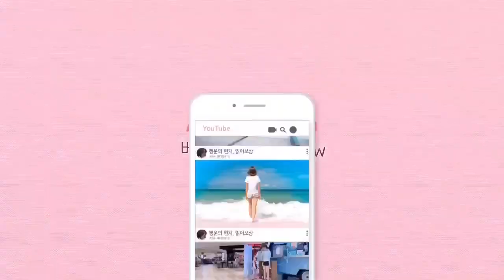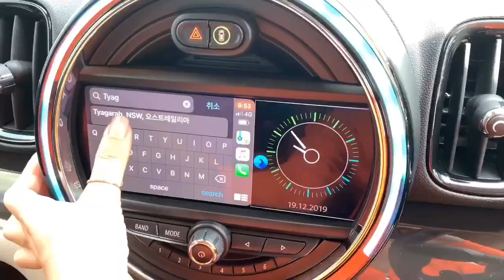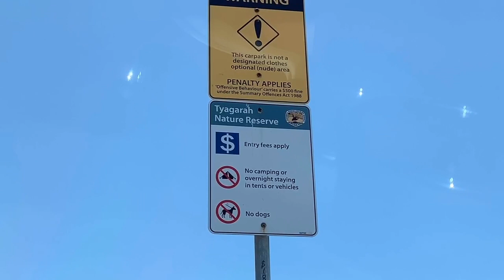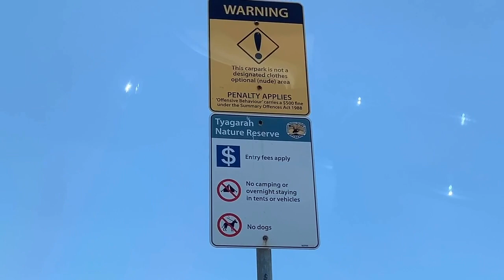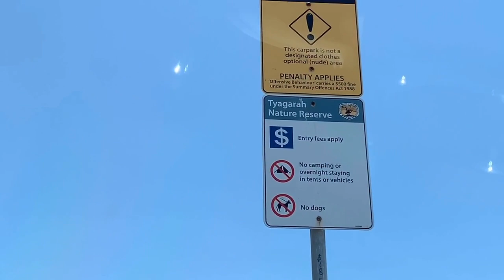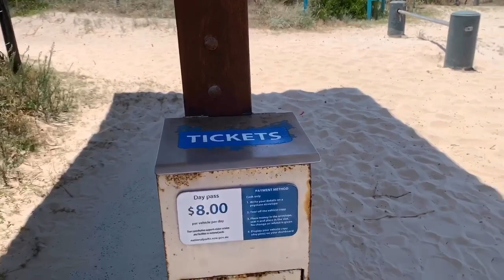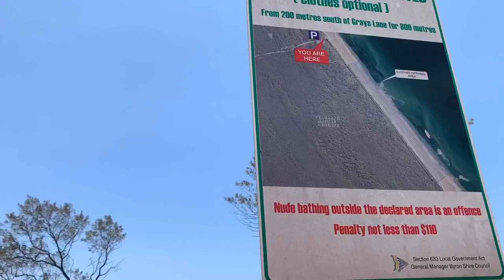호주 누드비치에 가보았습니다!! Tyagarah Beach Australia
Location

Grays Lane Tyagarah Beach, NSW